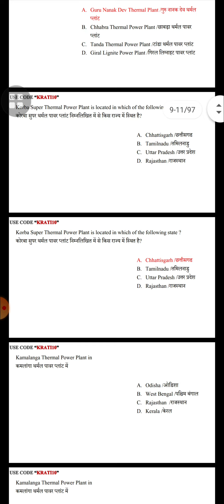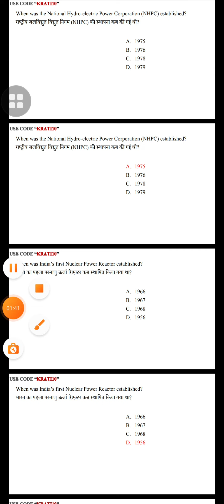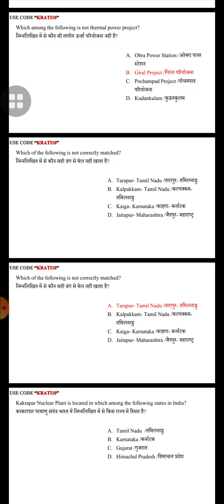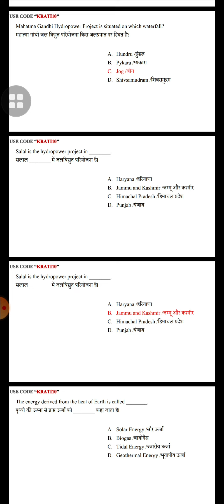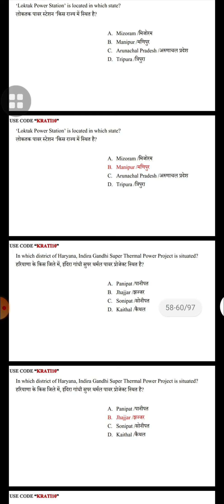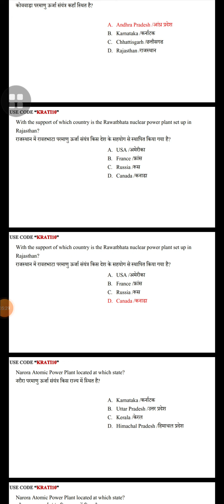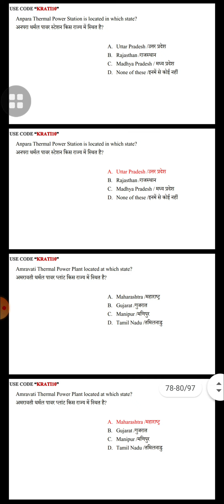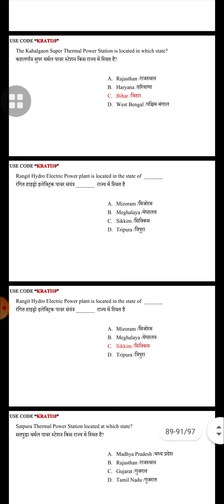power plant in india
credit goes krati ma'am